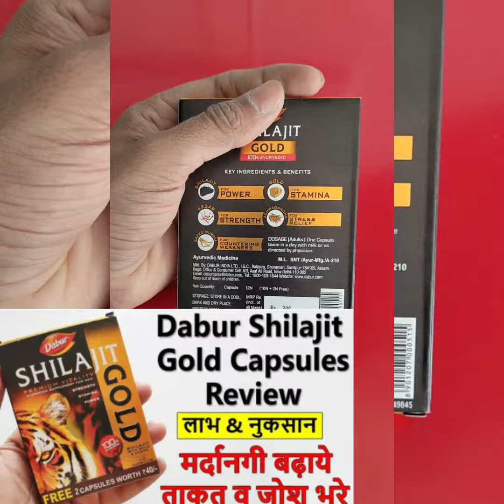Shilajit Gold Benefits for men | shilajit gold uses in Hindi | Dabur Shilajit Gold